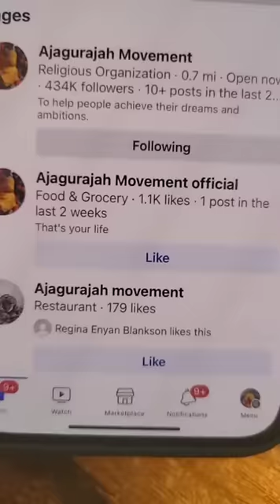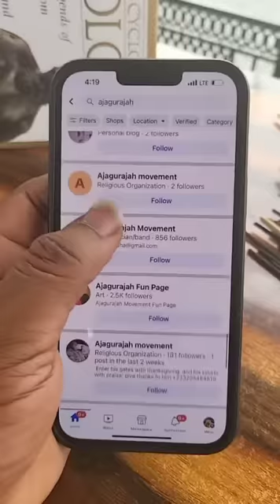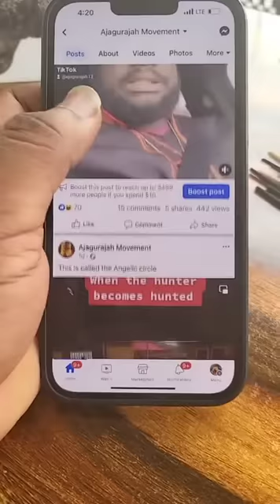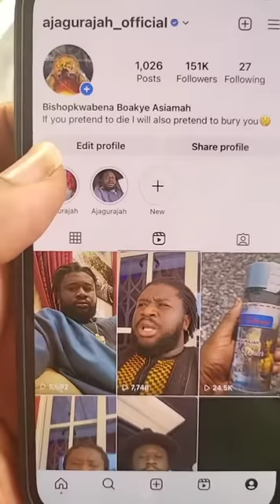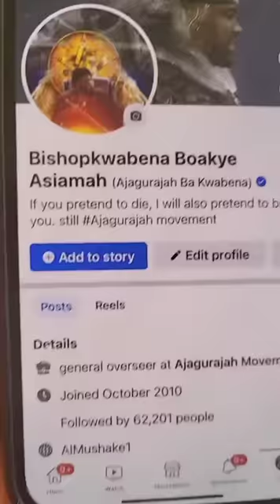How to identify a demonic house or shop you Rented￼￼😱😱😱👺👺😔🔥🔥💀💀